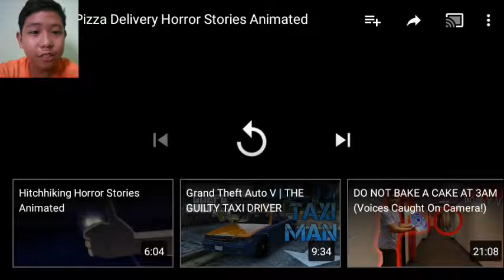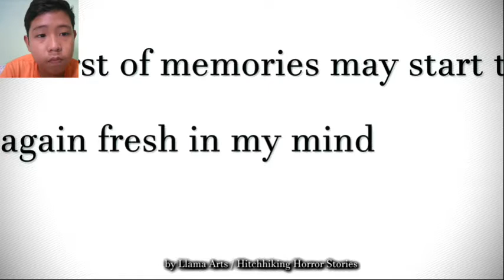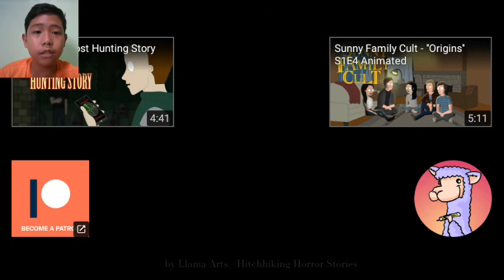Reacting to scary stories #2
~Stay
       Sweet~